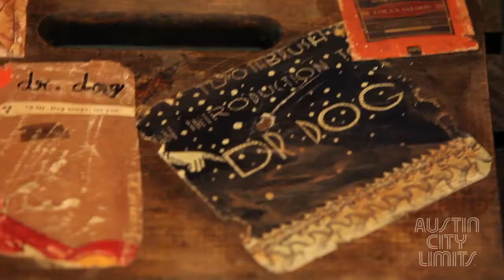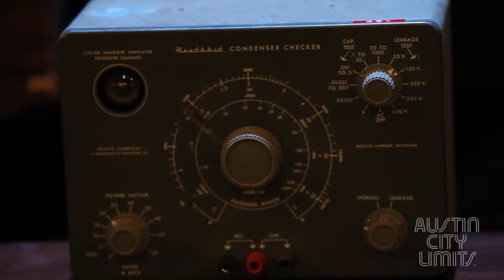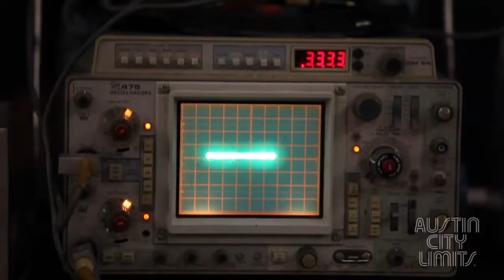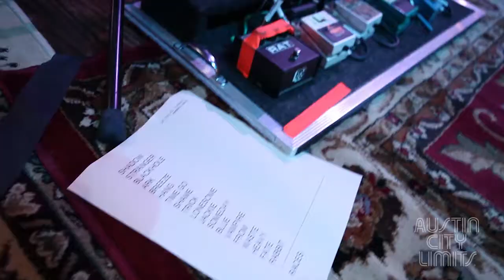Behind the Scenes: Dr. Dog "Heavy Light"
Go behind the scenes at Austin City Limits with Philly rockers Dr. Dog. Here they play "Heavy Light" and embellish the iconic ACL set with vintage recording instruments and electronics. Dr. Dog's episode airs October 27th, check your local PBS schedule for dates and times.

Watch ACL TV on PBS!